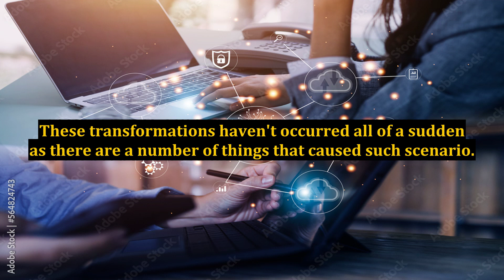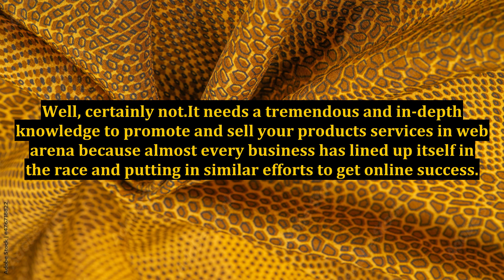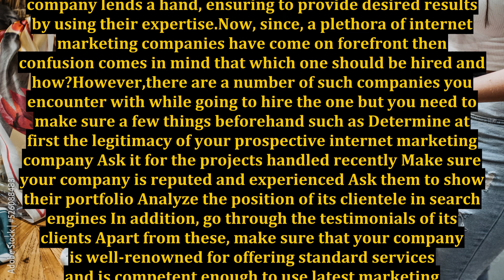Generate Maximum Profits to Your Website With Internet Marketing Company